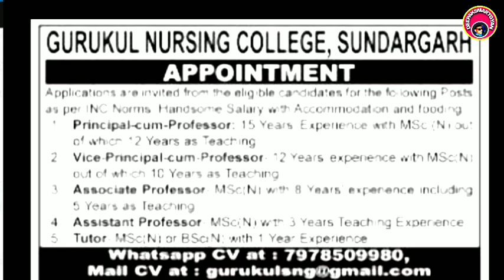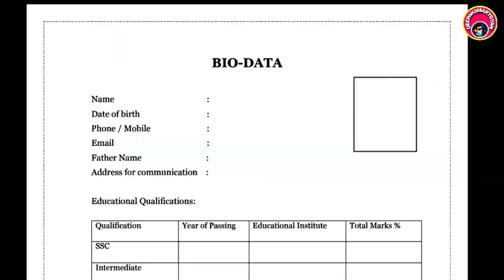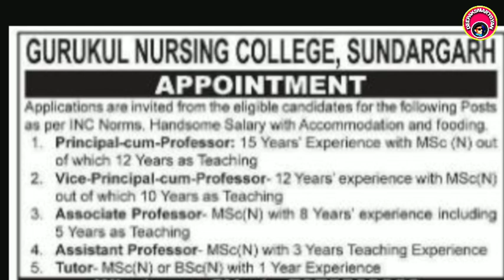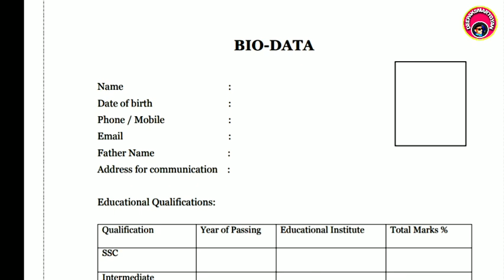200+New Post ଓଡ଼ିଶା ମେଡ଼ିକାଲ ଭର୍ତ୍ତି/NO Exam/Various Post/Earn 30,000 per Month/Medical Job/usd jobs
Thanks

Deepaksmartgyan
Deepak smart gyan
Bscnursing vacancy
Anm,GNM,bsc vacancy 200+New Post ଓଡ଼ିଶା ମେଡ଼ିକାଲ ଭର୍ତ୍ତି/NO Exam/Various Post/Earn 30,000 per Month/Medical Job/usd jobs
earnning25,000 per month